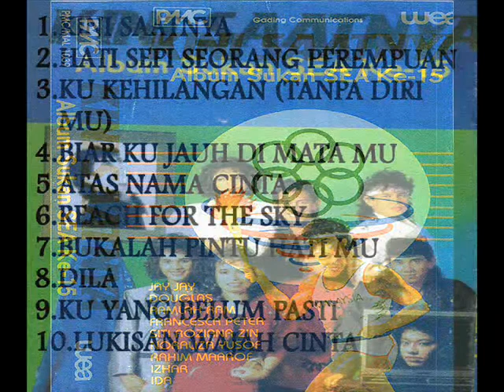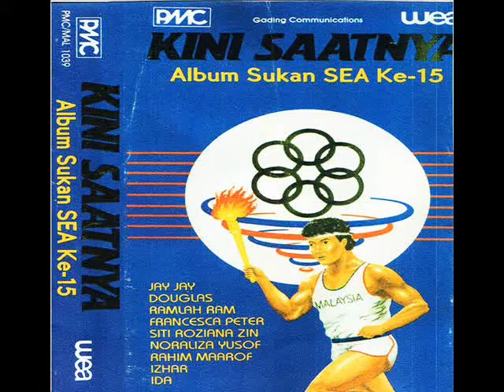album sukan sea ke-15 _ bukalah pintu hatimu (izhar)